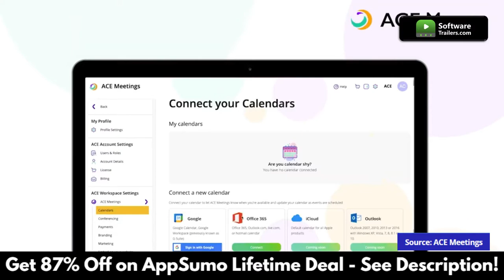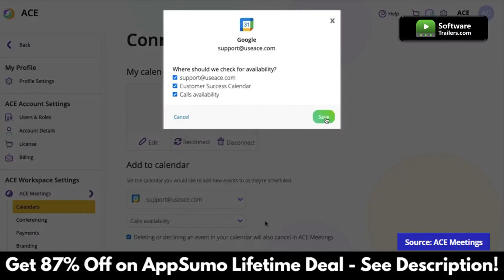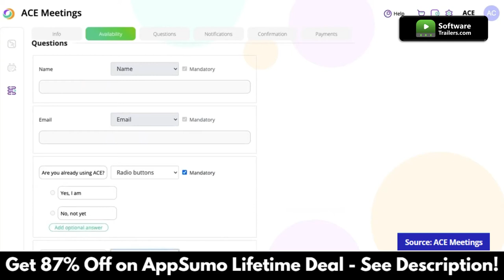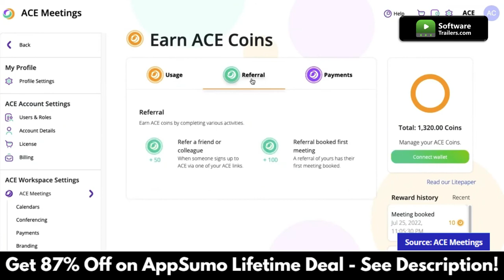ACE Meetings | Earn rewards as you manage and schedule online appointments | Demo & Lifetime Deal !!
📣 With the help of the online appointment scheduling service ACE Meetings, you can organize and arrange calls while receiving reward money.

❇️ You won't ever need to play email tag to schedule a meeting again thanks to ACE Meetings' simple setup page that streamlines scheduling. You may customize your preferences for availability in just a few minutes, including adding call buffers and selecting from a variety of duration options. Additionally, even if your calendar is open all day, you will be able to mark your preferred meeting times and gently remind guests to meet at those times. Even better, you can sync your Google or Office 365 calendars to avoid making duplicate reservations on various accounts.

1 - Discount valid for new users only
2 - Visit the AppSumo deals page via the product link above
3 - Please wait a few seconds for a discount popup to display